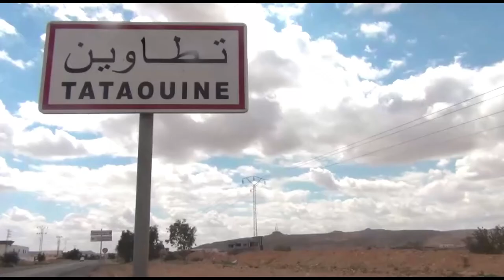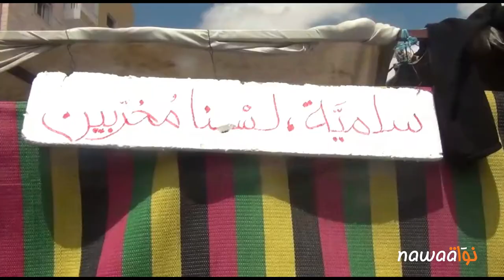تطاوين: ثنائيّة الفقر والتهميش تشعل أرض النفط والجبس